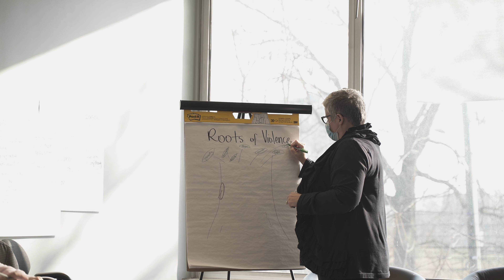MLK Center changed my life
a short video showcasing the impact of MLK Center in Indianapolis